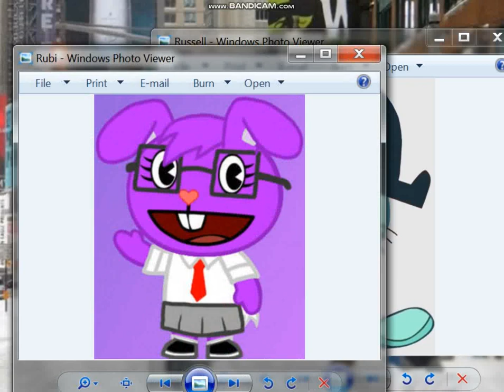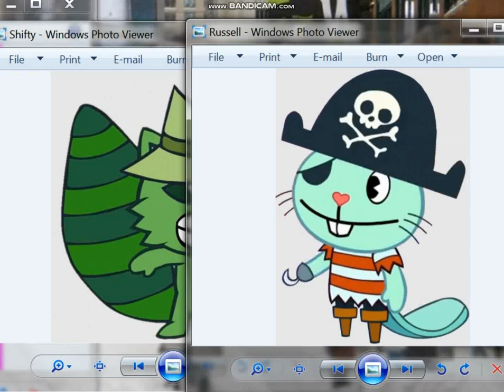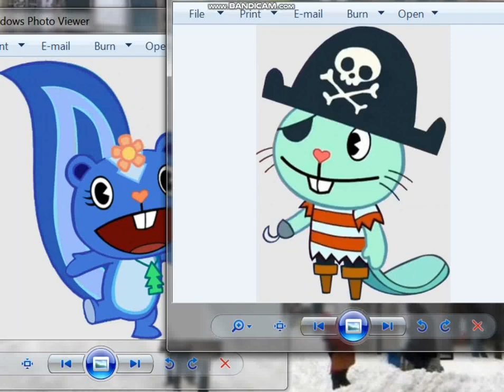Christmas Tales: Yuletide Greetings